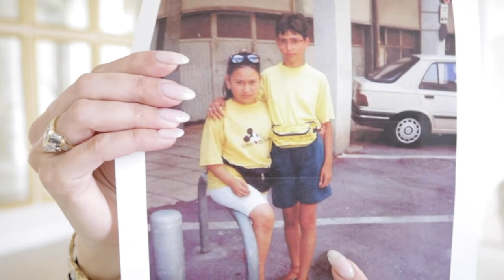Welcome to Lifestyle with Isabella - Channel Trailer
👉 My No Foundation Look
❤️ Kevin Murphy Young Again Oil
❤️ Mebco Hair Comb